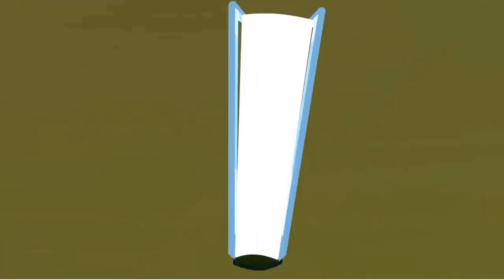MLP Flawless | Cover by KiaraLeah!